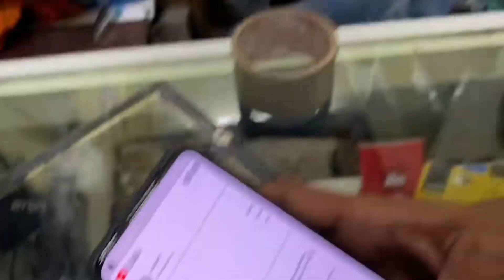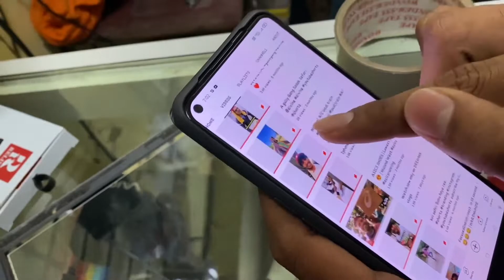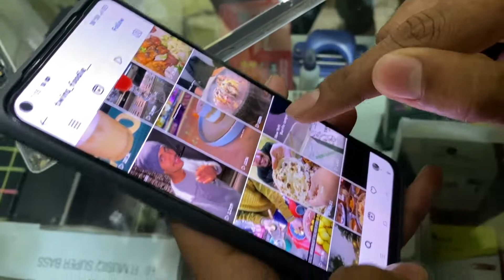Sasu Sara Kaam Kare! Bahurani Khaye Malai 😉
Vlog 264